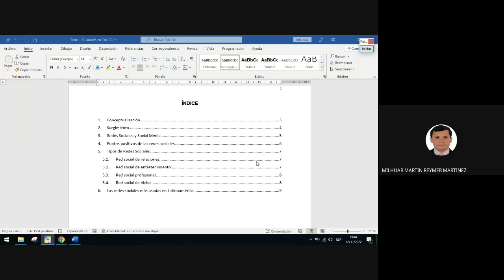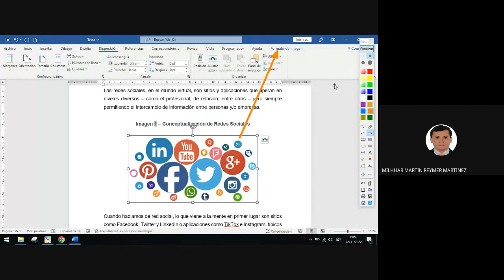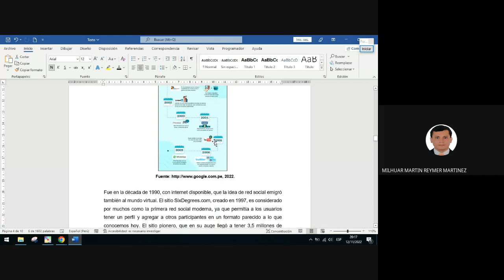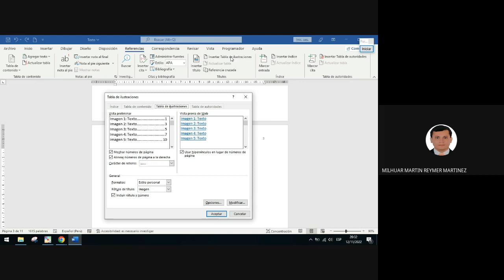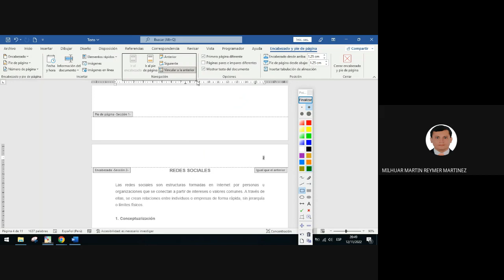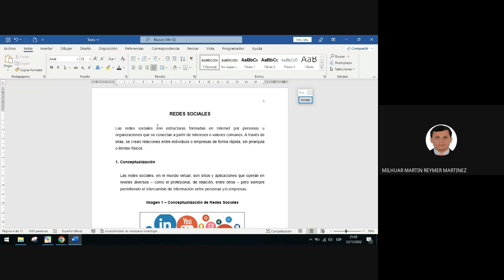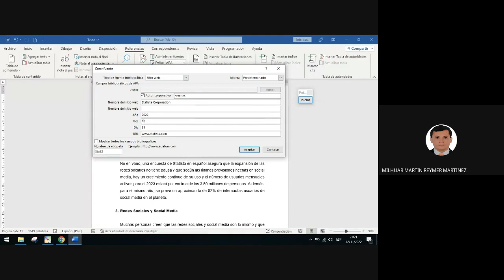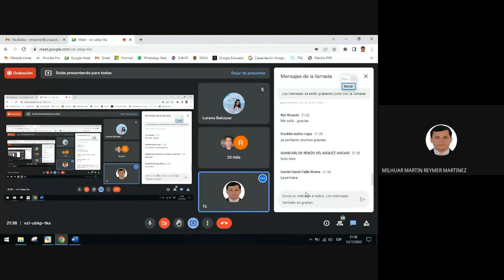CLASE N°3 - CITAS Y REFERENCIAS SEGÚN NORMAS APA